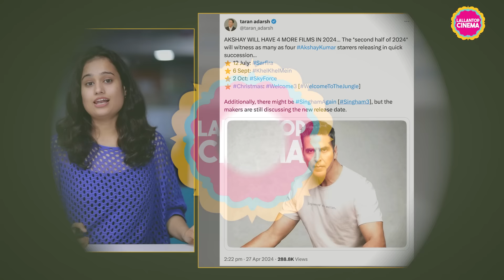Akshay Kumar BMCM की असफलता के बाद इस साल, Khel Khel Me और Welcome 3 समेत इन 4 फिल्मों में दिखेंगे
Akshay Kumar's previous movie Bade Miyan Chhote Miyan was released on Eid. The film opened with Rs 15 crores. This year, Akshay Kumar's movies are not performing well. He has four more movies coming by the end of the year. Watch the video to know the names of the films.